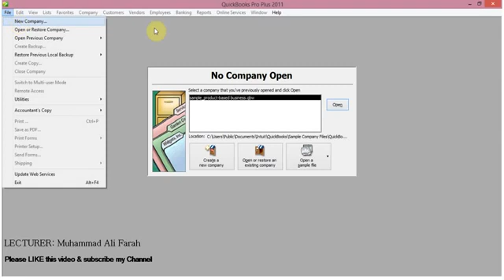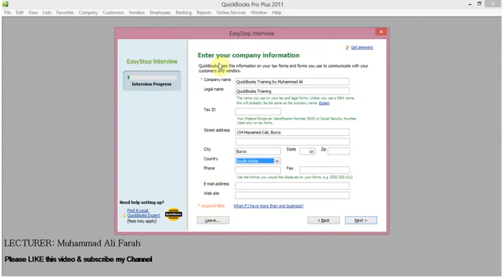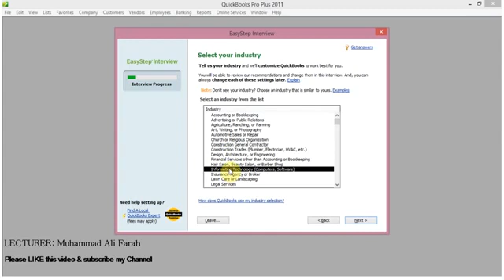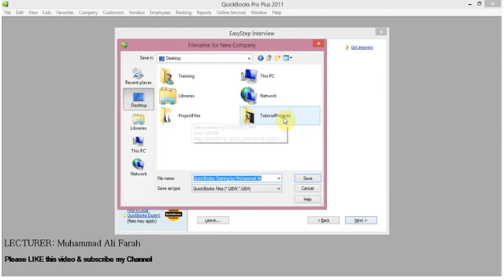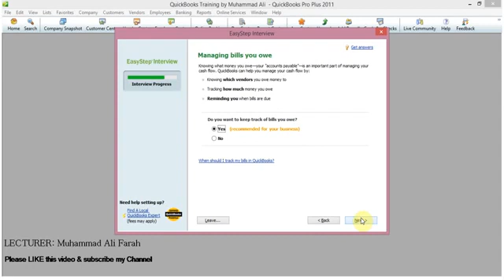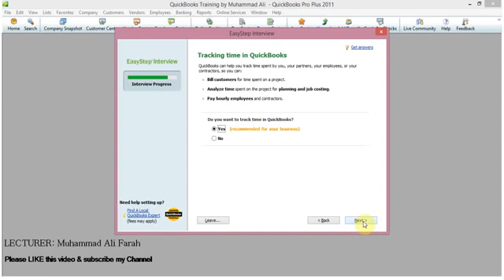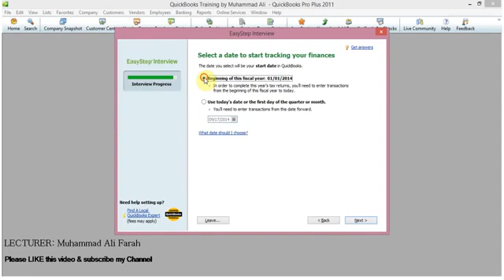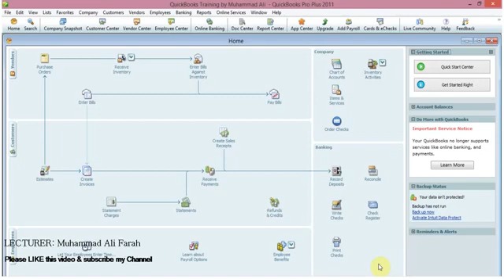Quickbook Accounting lesson 2